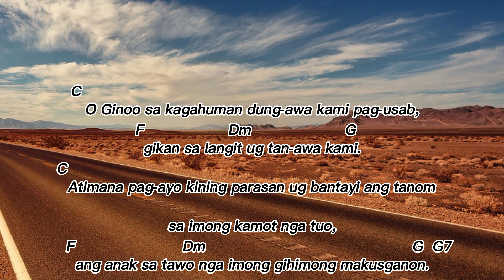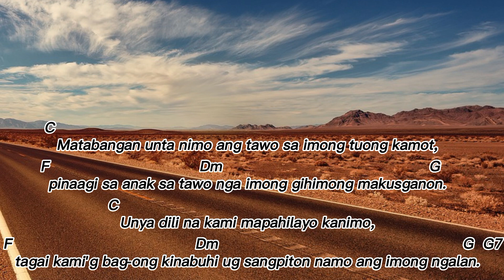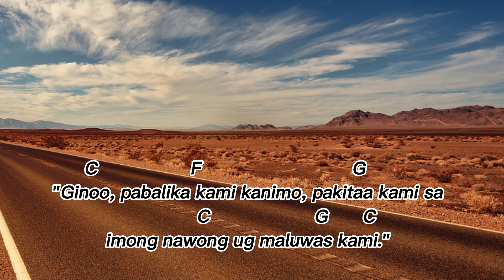December 3,2023 - Domingo | Salmo Responsoryo | 1st Sunday of Advent#salmo